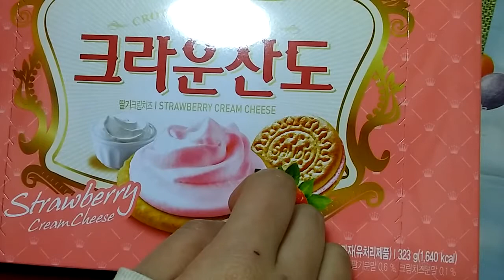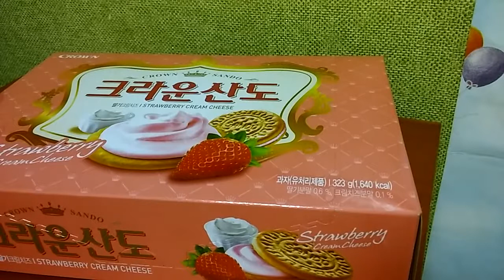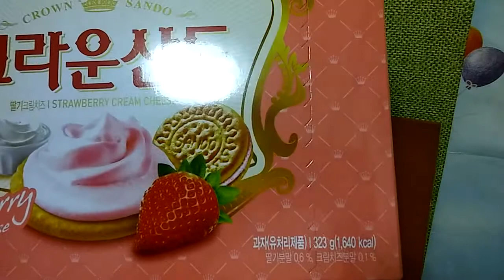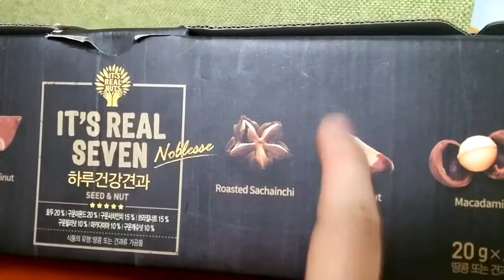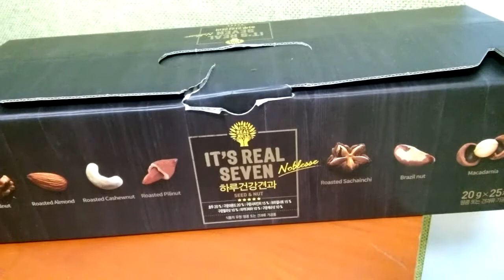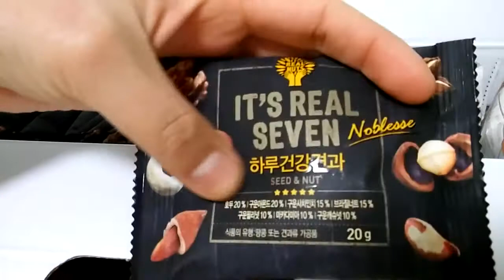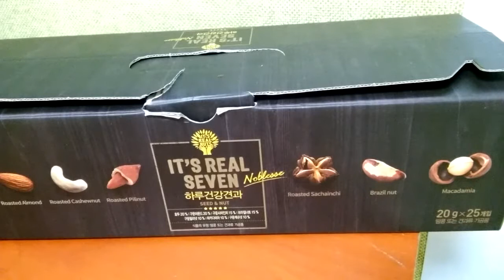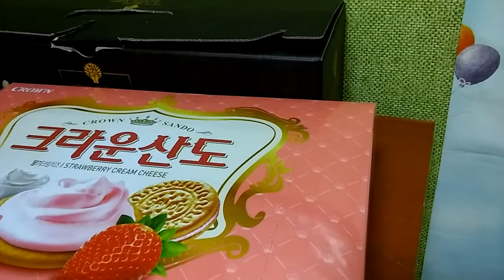2018 Snacks and dogs and reviews video 과자와하루견과리뷰영상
안녕하세요 시청자 분구 독자님 미시 카에요 저의 채널의 방문해 주셔서 감사합니다 이번 영상은 바로 먹거리 제품 소개 리뷰에요 하루견과와 과자 제품입니다 찍은 건 2018년에 12월 28일에 촬영했지만 2018년 12월 25일 크리스마스 때 인터넷 모뎀이 고장 나는 바람에 영상을 업로드하지 못했어요 오늘 인터넷 모뎀을 고치고 보니 오늘 영상을 업로드하게 되었네요 일주일 정도 기다리신 구독자분들과 시청자분들 일주일 만에 만나게 되었네요 영상에 나온 하루견과는 외할머니 집에 가서 엄마가 가지고 오신 거예요 외할머니가 집에 가지고 가서 먹으라고 해서 가져온 거예요 가격은 잘 모르고요 인터넷에 검색해 보니 거의 3만 원대에서 5만 원대에 나오더라고요 과자는 제가 마트에서 사 온 거예요 저의 영상이 재미있으셨다면 구독과 좋아 요한 번씩 눌러주시고 알림 설정도 해주세요 저의 또 다른 채널인 카카오 TV 미니카 채널 틱 독미 시카 ASMR 도 많이 시청해 주세요 저의 랜선 아빠이자 현재 피터 ASMR 님을 소개해드리고 싶어요 현재 클 루나틱과 아빠 ASMR을 하고 계세요 클 루나틱은 기괴한 음식 먹는 영상이고요 ASMR 은백색 소음이라고 자율 감각 쾌락이라고 뇌를 편안하게 해주는 소리를 말하는 거예요 피터 ASMR 님을 검색하셔서 영상 보시고 구독과 알림 설정도 해주세요 감사합니다
Hello, viewers. This is Missy Car. Thank you for visiting my channel. This video is a review of our food products. It was filmed on December 28, 2018, but I couldn't upload the video because the internet modem broke down on Christmas, December 25, 2018. After fixing the internet modem, I uploaded the video today. It's been a week since I met the subscribers and viewers who waited for about a week. My mom brought the Haru Kyun in my grandmother's house. I don't know the price. When I searched it online, it came out in the 30,000 won range to 50,000 won range. I bought the snacks from a mart. I want to introduce my online father and current Peter ASMR We're currently doing Clunatic and Dad ASMR. Clunatic is a video of us eating weird food. ASMR is white noise, which is a sound that relaxes the brain called autonomic pleasure.